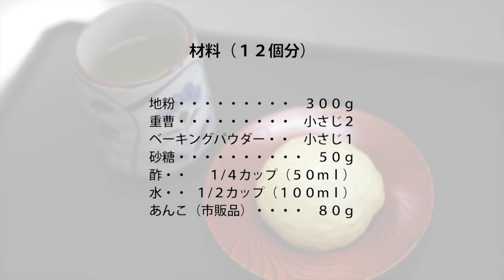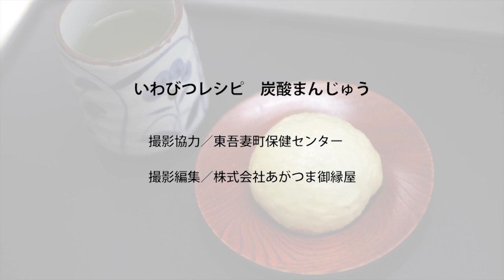炭酸まんじゅうの作り方（いわびつレシピ02）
ただいまー。と元気良く学校から帰ったこどもたちに。
茶ーでも飲むべー。と集まったご近所さんたちに。
さっと出すと喜ばれるのが、昔ながらの炭酸まんじゅうです。

見た目が黄色いのは、重曹を使っているから。お店で売っているようなまんまるではなく、多少ぶかっこうな方が田舎っぽいかもしれません。思った以上に簡単に作れるので、今日のおやつにどうでしょうか？